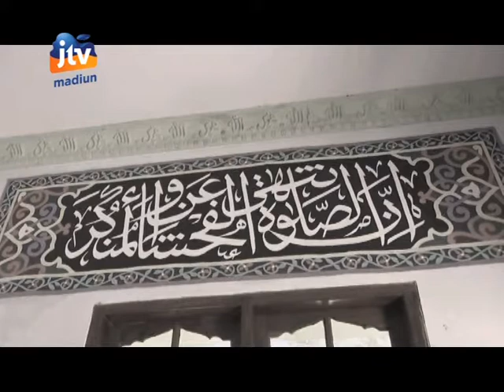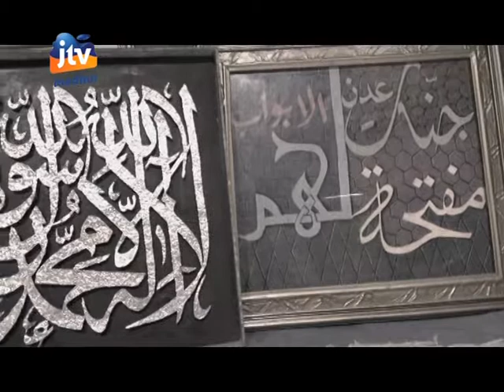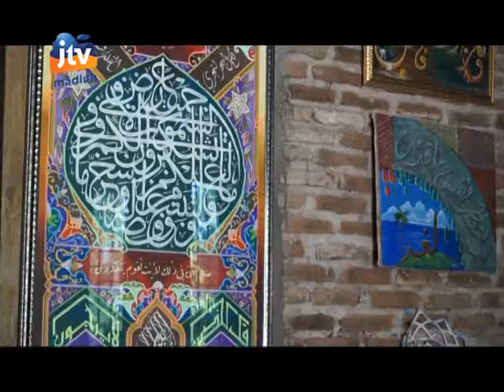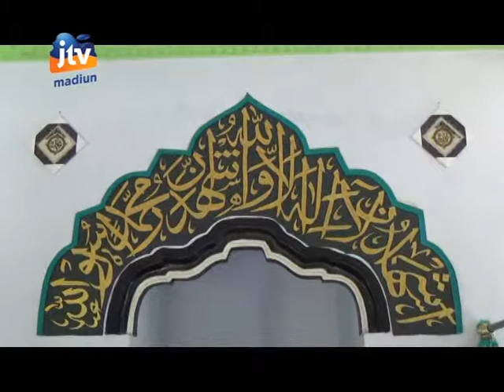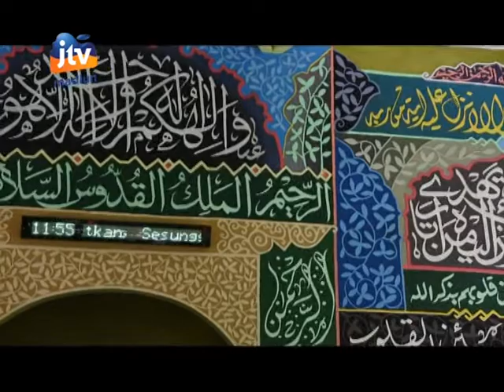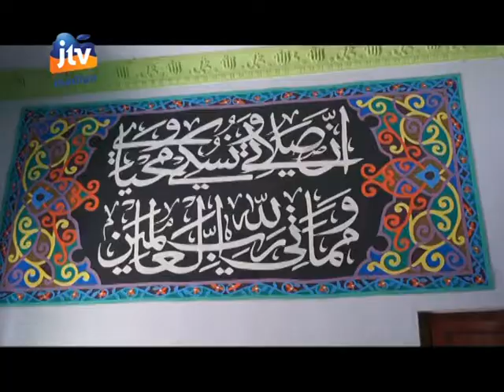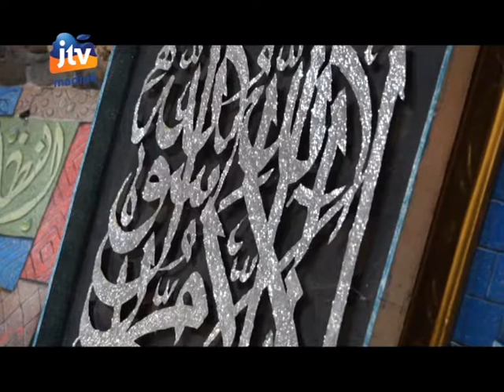Mlaku Mlaku Makin Seru, Warisan Budaya Islam, Seni Artistik Kaligrafi Arab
Seni kaligrafi adalah Seni Menulis Indah dengan Pena sebagai Hiasan. tulisan dalam bentuk kaligrafi biasanya tidak untuk dibaca dengan konsentrasi tinggi dalam waktu lama. Di dalam seni rupa islam, tulisan arab seringkali dibuat kaligrafi. Biasanya isinya disadur dari ayat-ayat al-quran. Bentuknya bermacam-macam, tidak selalu pena di atas kertas, namun seringkali juga di ukir di atas Logam atau Kulit.
Bentuk seni ini berdasarkan pada tulisan arab, yang dalam waktu lama pernah digunakan oleh banyak umat islam untuk menulis dalam bahasa masing-masing. Kaligrafi merupakan seni yang dihormati di antara berbagai seni rupa islam, karena merupakan alat utama untuk melestarikan Al-Qur'an.